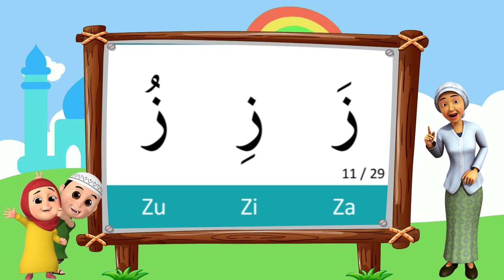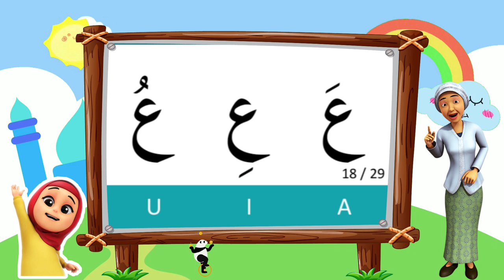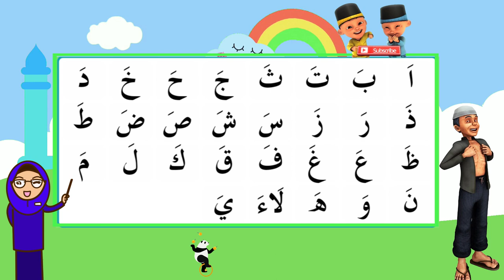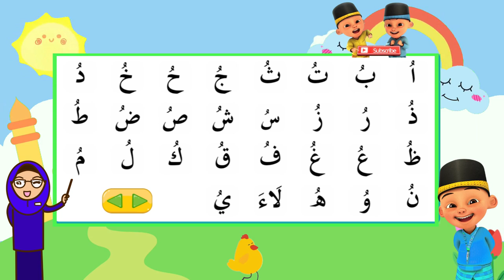Belajar huruf hijaiyah dengan harokat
Terima Kasih